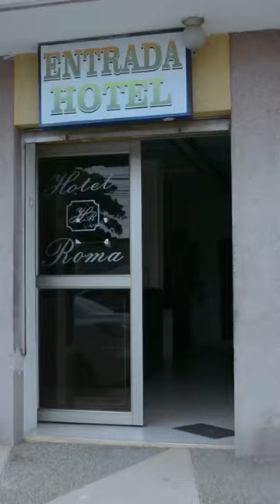Varilla Humor-Salió pandonga el hijo 😂😂😂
Los invito a ver un humor sano y echo con el corazón EL VARILLA HUMOR de Cartagena para el mundo 🌍,  gracias por el apoyo comenta mi contenido y apóyame 🙏👌👌